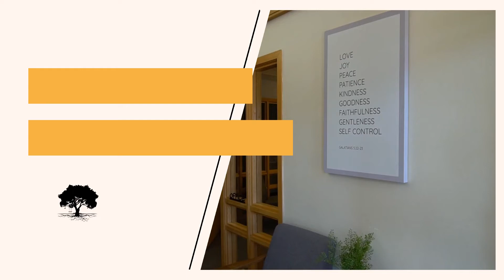Our prayer for you today/welcome video from Pastor Seth